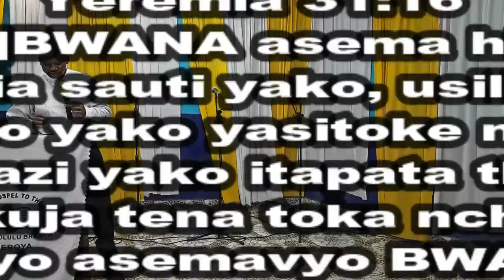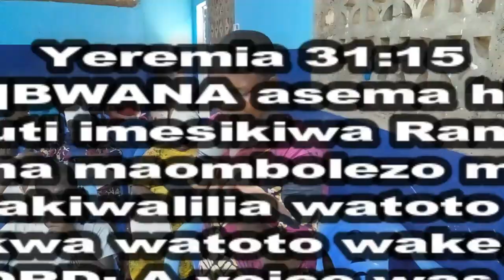MAPITO KATIKA HUDUMA BY SERVANT CHARLES ONGORO